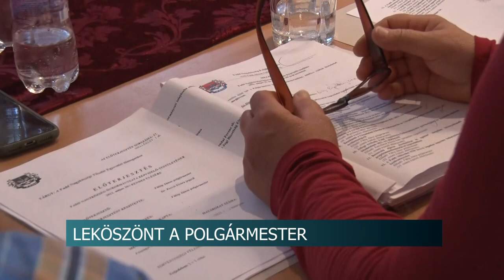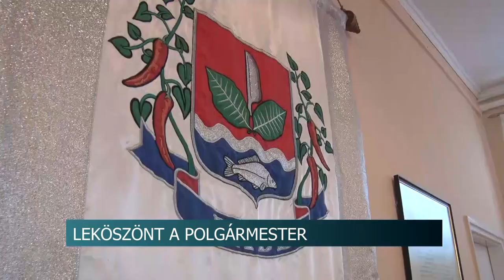Leköszönt a polgármester - hatalmas fejlesztés bejelentésével búcsúzott el Fadd első embere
Három évtized után alakítanak ki ismét strandot Faddon! – erről döntöttek a képviselők hétfőn délután, amikor a falu polgármestere hivatalosan is bejelentette, hogy lemond. Fülöp János több, mint 15 évig vezette a községet, azt mondja, az, hogy ez a fejlesztés megvalósul, a legjobb dolog, amivel búcsúzni tud a polgármesteri széktől.